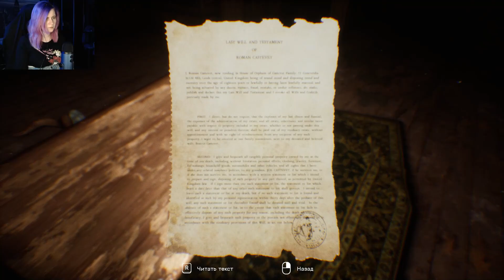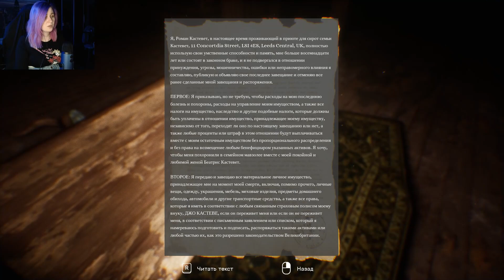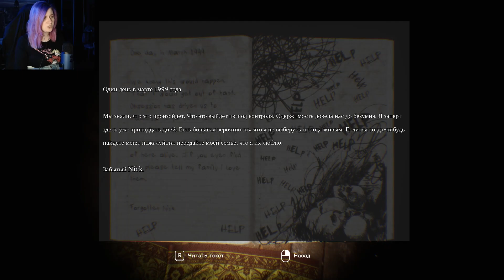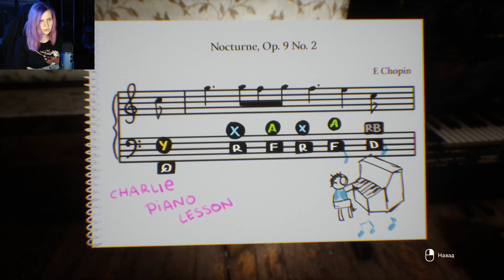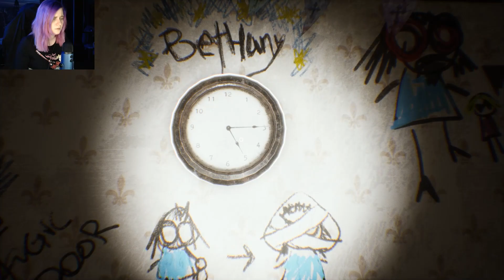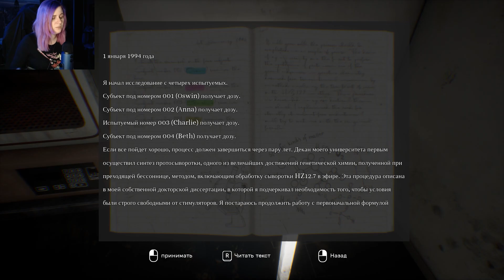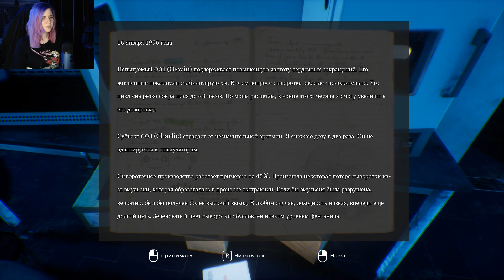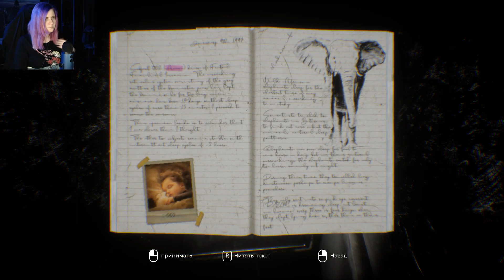ДЕТИ-ПРИЗРАКИ - Инди хоррор Insomnis Прохождение на русском - Первый взгляд и обзор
Insomnis Прохождение на русском - Первый взгляд и обзор инди хоррора Insomnis на русском языке.

Insomnis - это игра в жанре ужасов от первого лица, в которой основное внимание уделяется сюжету, исследованию и решению головоломок для продвижения по жуткой атмосфере.
Джо Кастевет - внук известного английского ученого по имени Роман Кастевет. Когда Роман умирает, он завещает поместье, в котором жил, своему внуку.
Оказавшись там, Джо начинает исследовать каждую комнату в поисках ответов. По мере того, как проходят часы, старый дом становится все более мрачным местом, и он обнаруживает, что он не один в любимом доме своего деда.
Бесчисленные секреты и тайны ждут его в особняке Кастевета с привидениями!